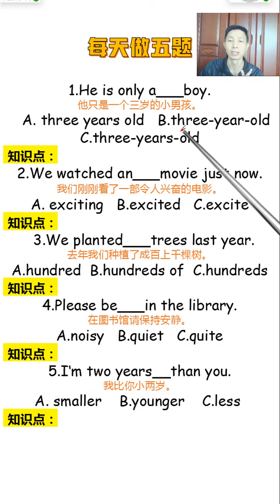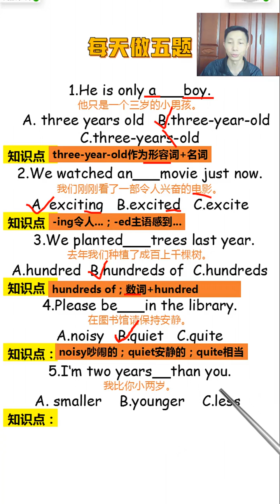313 每天做五题，棒棒老师帮你提升英语成绩，感谢点赞关注